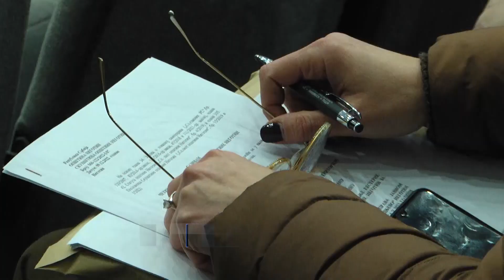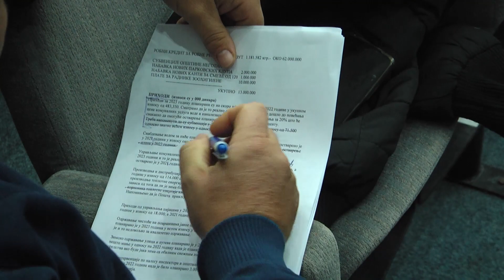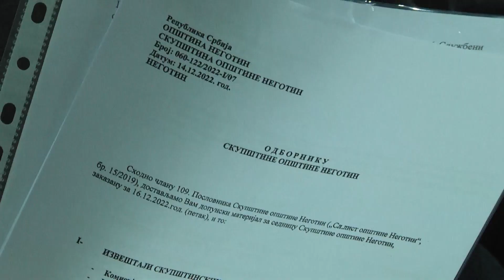Odbornici SO Negotin usvojili su budžet opštine za 2023. godinu